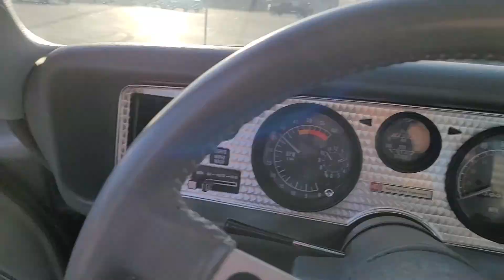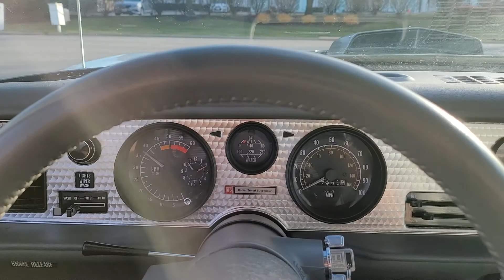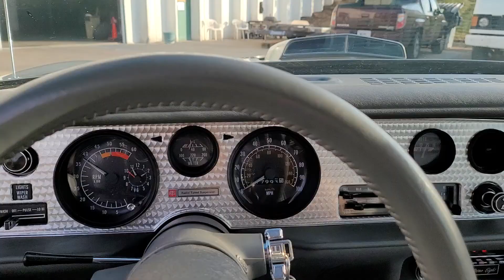1979 Pontiac Trans Am Anniversary Edition for sale test drive